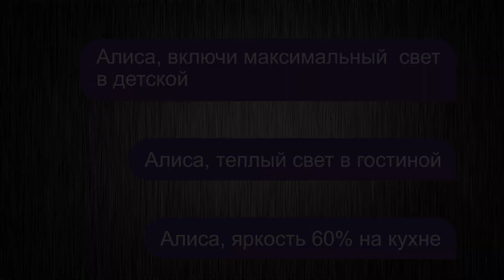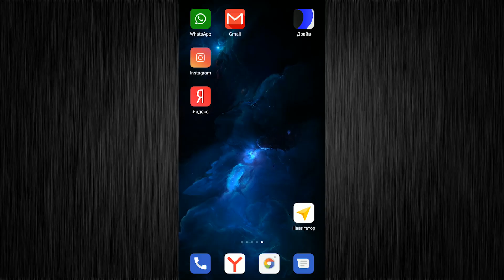Умный светильник с голосовым управлением CITILUX SMART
Представляем первую в России серию умных светодиодных светильников Ситилюкс Смарт, специально разработанную для управления светом с помощью голосового помощника Алиса от Яндекса.

Мы даём дополнительный год гарантии при покупке в нашем фирменный интернет магазин CITILUX:

🔺 САЛОНСВЕТА №1
находится по адресу:
1-й Митинский переулок 25

🔺 САЛОНСВЕТА №2
находится по адресу:
Новоясеневский проспект, 2а.
ТЦ. ТвинПлаза

Бренд CITILUX это:⠀
🔸 Широкий выбор люстр и светильников⠀
🔸 Только проверенные материалы⠀
🔸 Высокое качество по разумной цене
🔸 Профессиональная консультация
🔸 Гарантия 3 года на светодиодные светильники
🏷️УЗНАТЬ НАЛИЧИЕ И ЦЕНЫ⠀
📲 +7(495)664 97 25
Ситилюкс - чтобы свет был элегантным, удобным и эффективным